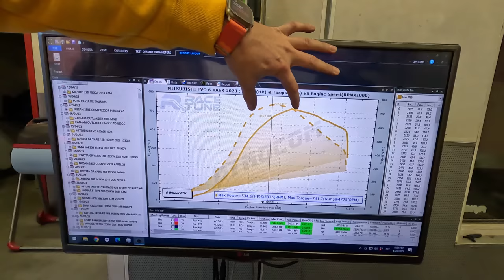Arvo Kask rallikrossi EVO seadistus Vol2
Kui küsida Racetune dyno meestelt mis autodega on kõige rohkem seiklusi dynos siis võib kuulda kui ühest suust... Rallikross.

Ühtlasi on tegu sama Evo plokiga millel Caspar eelnevalt rõngavahed paika pani.